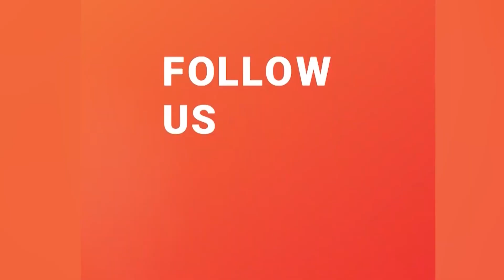लगनशील भएर जनताको पक्षमा काम गर्न उपप्रमुख डंगोलको महानगर प्रहरीलाई निर्देशन